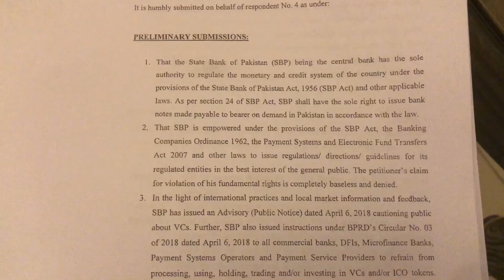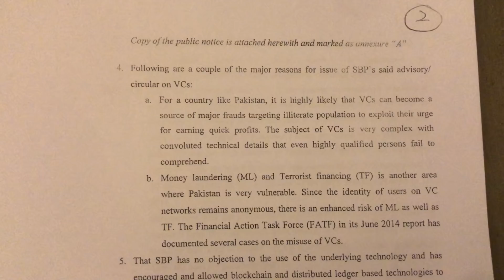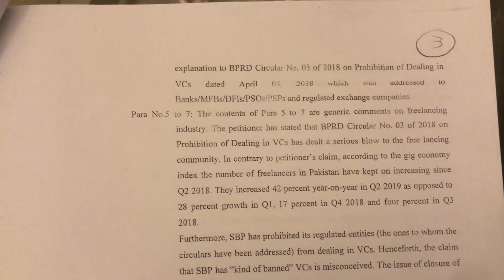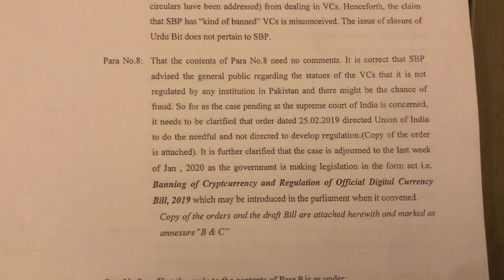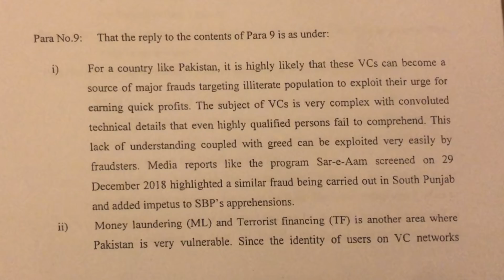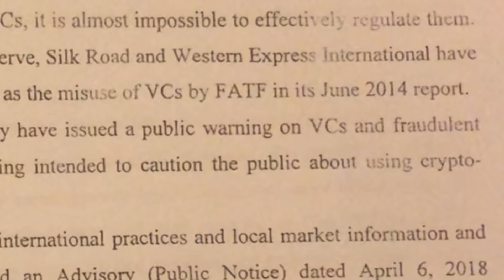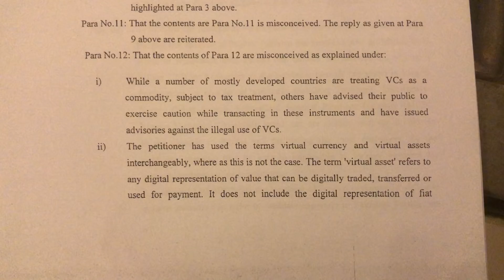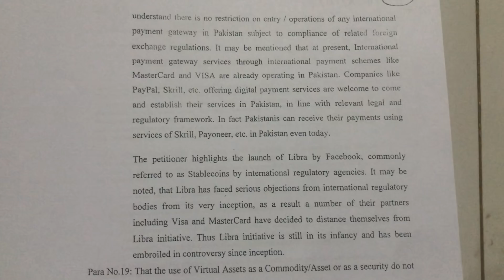Waqar Zaka VS Federation of Pakistan- CryptoCurrency Case Updates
Cryptocurrency State Bank reply explained